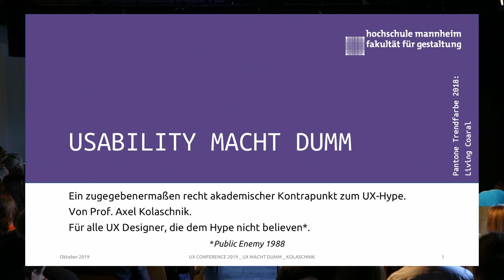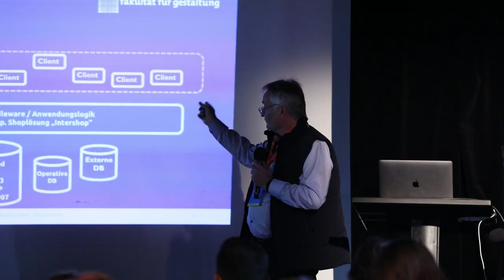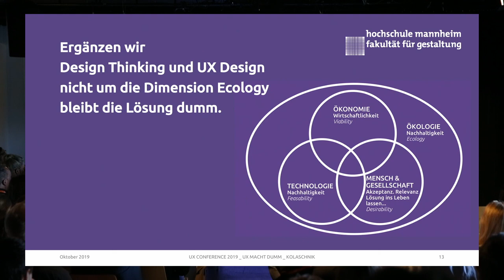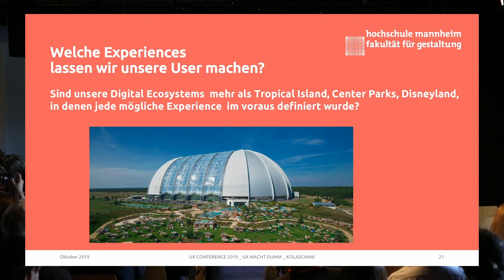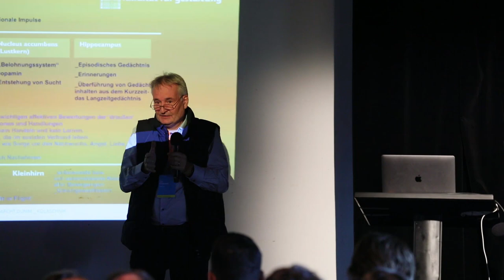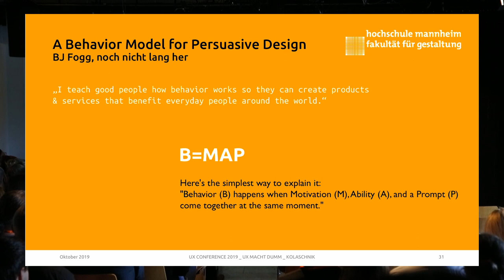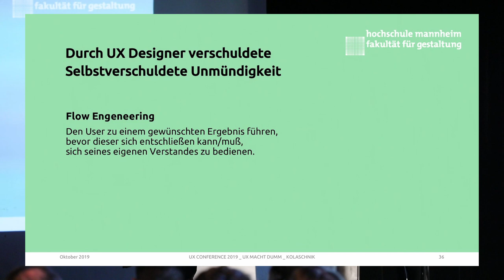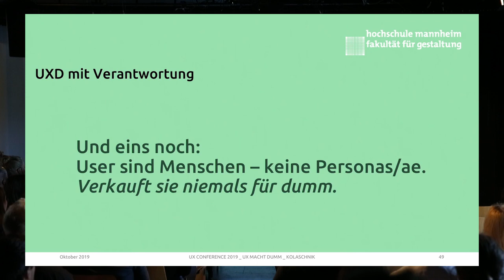Usability macht dumm - Prof. Axel Kolaschnik | UX-DAY KONFERENZ 2019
Prozesse zu vereinfachen, macht Sinn. Digitale Erlebnisse so angenehm wie möglich zu gestalten, ist Designerpflicht. Doch wie leicht und angenehm darf man es eigentlich dem User machen? Und wohin führt es, wenn wir es Usern immer und immer wieder noch ein bisschen bequemer machen? Oder anders herum: Was machen wir UX-Designer da eigentlich mit selbstbestimmten, mündigen Menschen?

Der UX-DAY: 3 Tage rund um User Experience - Workshops, erstklassige Speaker und Networking!

In unserem UX-DAY Magazin findest du Artikel zu aktuellen Trends, Strategien und Tipps von ausgewählten Experten rund um das Thema User Experience. Jetzt reinlesen: